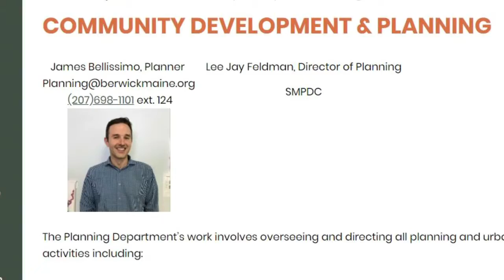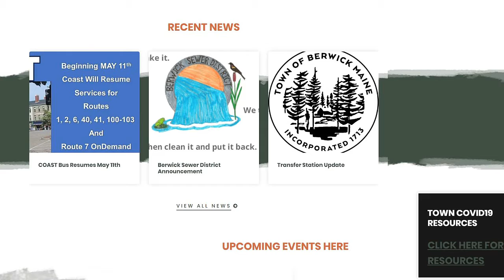Where Do I find Information for Town of Berwick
James Bellissimo explains where residents can find information on our Town This includes news updates, official notices and general information from Town Departments.